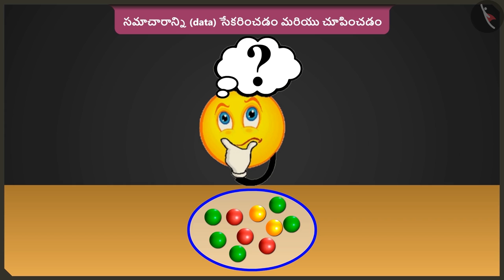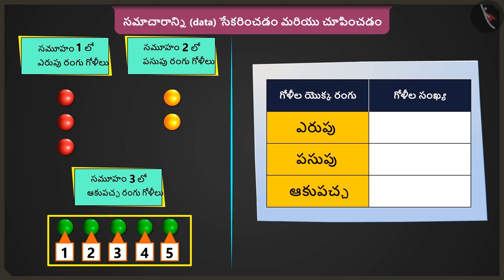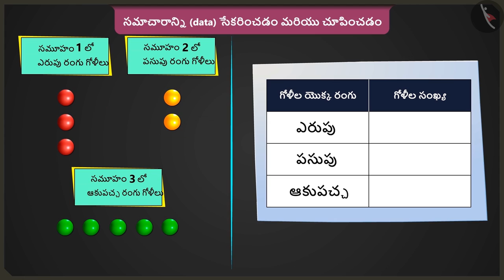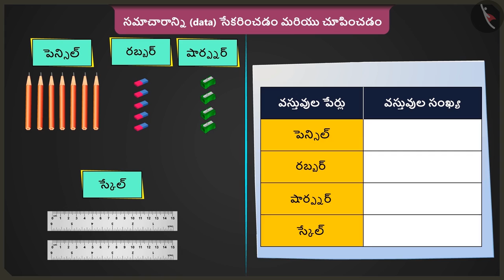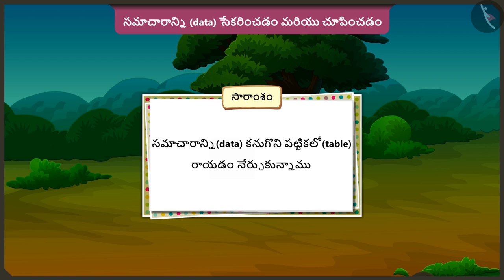సమాచారాన్ని సేకరించడం మరియు చూపడం | Part 1/3 | Collect and represent data | Telugu | Class 2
"సమాచారాన్ని సేకరించడం మరియు చూపడం | Part 1/3 | Collect and represent data | Telugu | Class 2 | దత్తాంశ నిర్వహణ | कक्षा 2 | NCERT | ఎన్ని జడలు ఉన్నాయి?

Different views of objects | Data Handling | Grade 2 | NCERT | How many ponytails

Welcome to part 1 of Collect and represent data. In this video, we will discuss the concept of Collect and represent data.